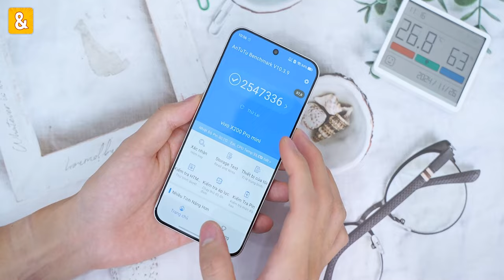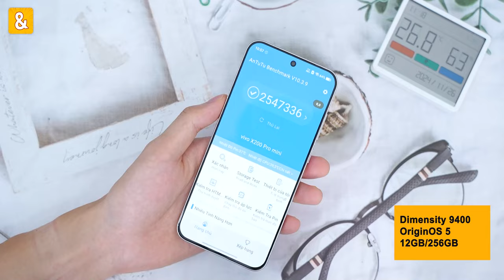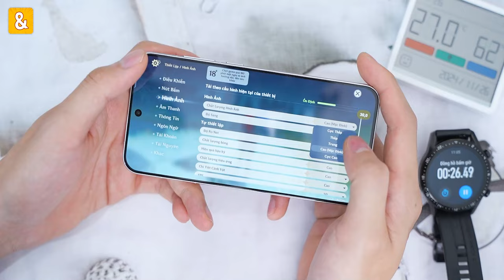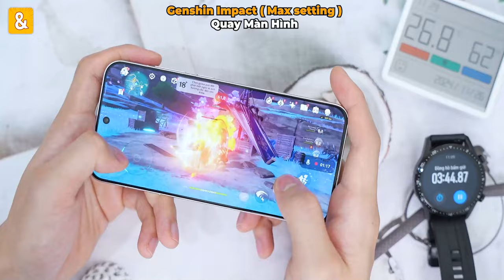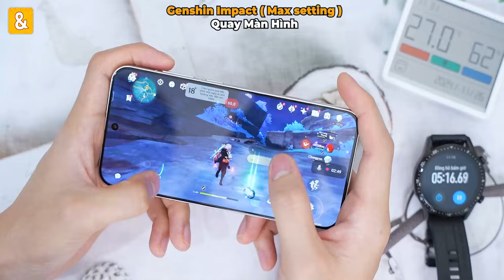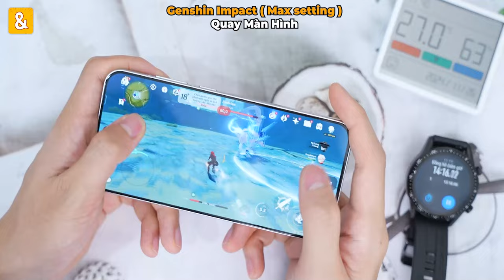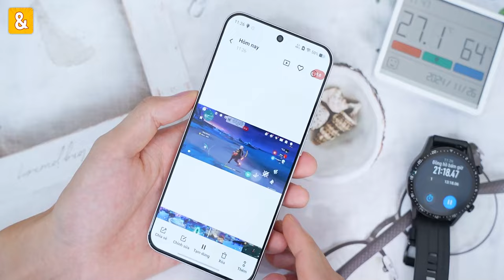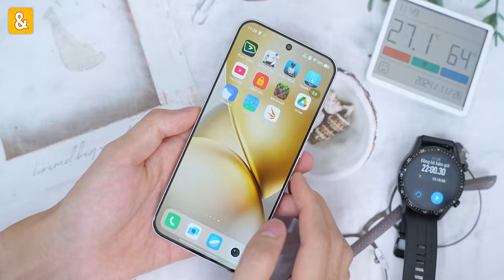Đánh giá hiệu năng Vivo X200 Pro Mini 5G: Tra tấn để biết giới hạn như nào? Nhiệt Độ nóng quá không?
GIÁ BÁN Điện Thoại đang HOT gần đây:
iQOO Z9 5G

AE có thể tua đến mục muốn xem nhé:
0:00 Đánh giá hiệu năng Vivo X200 Pro Mini 5G: Tra tấn để biết giới hạn như nào? Nhiệt Độ nóng quá không?
1:18 Thông Tin ViVo X200 Pro Mini 5G
2:36 Test Game Genshin Impact trên ViVo X200 Pro Mini 5G
8:13 Kết Quả